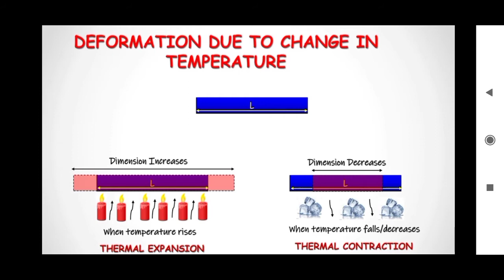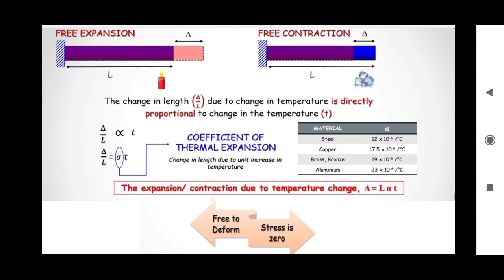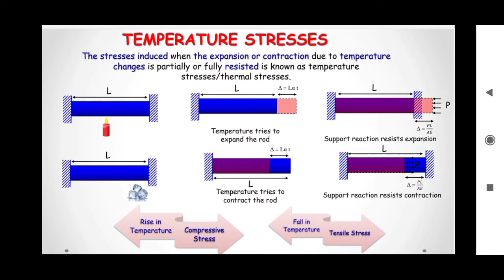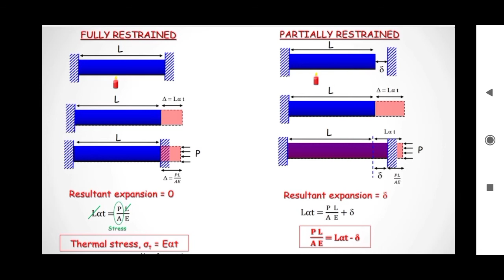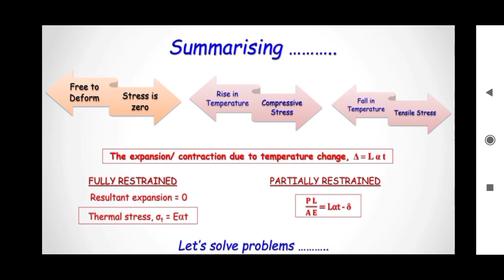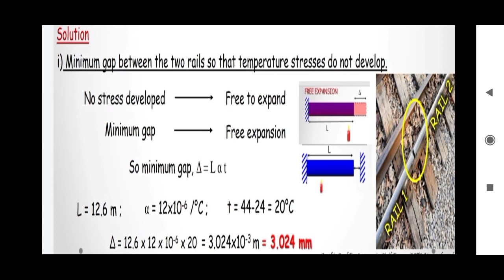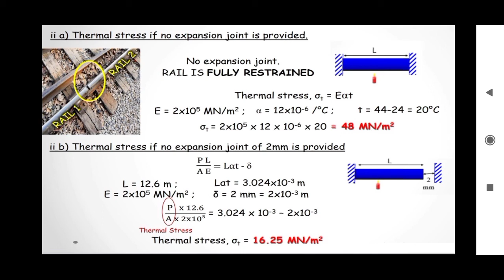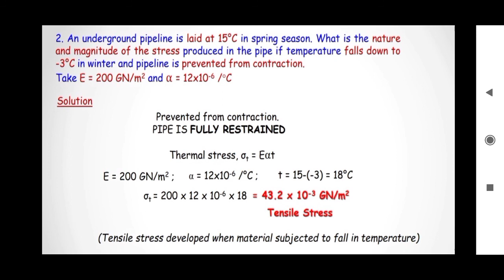Semester - 3 Theory of Structures Part 15